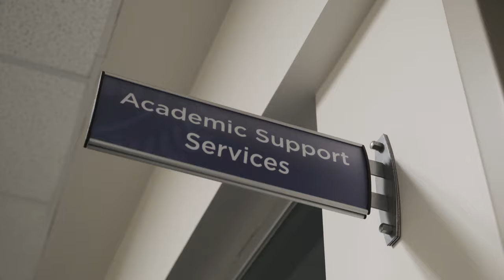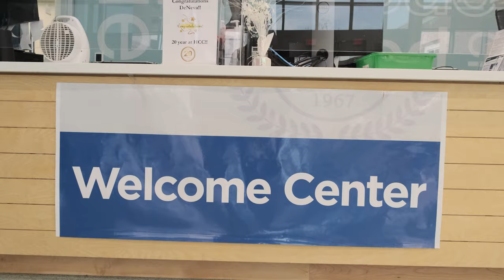Housatonic Community College [Commercial]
Was given the opportunity to shoot for a Housatonic Community College promotional video for the fall of 2020 first time registering students!